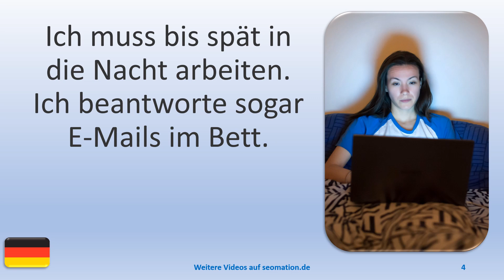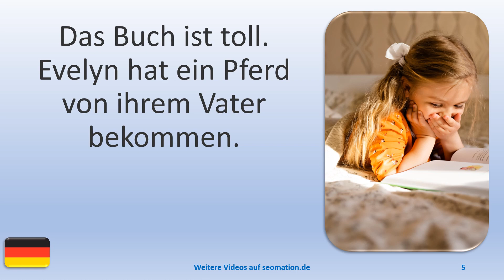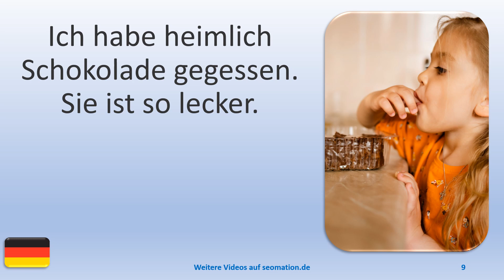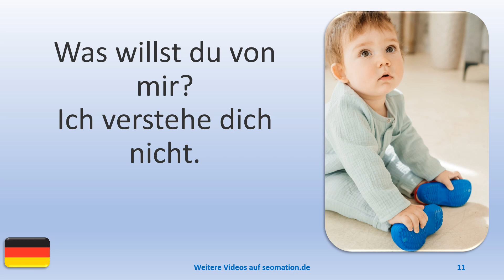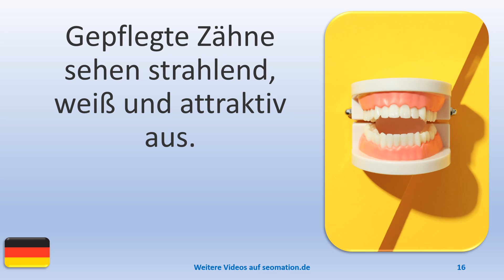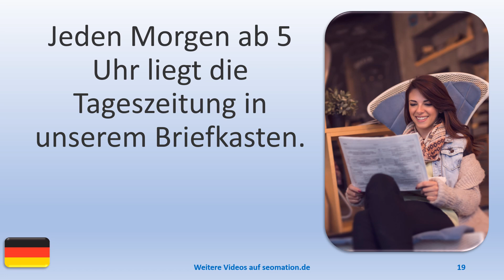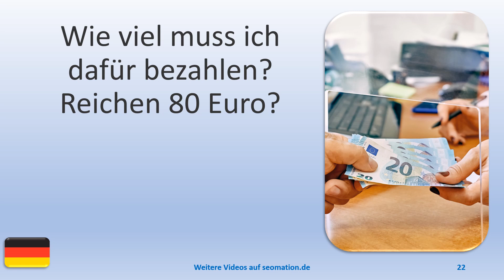▶️357▶️ Ich lerne Deutsch mit Texten und Bildern in unterschiedlichen Situationen.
03 Ich bin ganz allein hier. Es ist niemand da.
04 Ich muss bis spät in die Nacht arbeiten. Ich beantworte sogar E-Mails im Bett.
05 Das Buch ist toll. Evelyn hat ein Pferd von ihrem Vater bekommen.
06 Wenn du morgen Überstunden machst, dann brauchst du Freitag nicht zu arbeiten.
07 Ich lese gerade die Statistik vom letzten Monat.  Du hast gute Arbeit geleistet.
08 Ich kann dir nicht mehr helfen. Du kommst immer zu spät zur Arbeit.
09 Ich habe heimlich Schokolade gegessen. Sie ist so lecker.
10 Mir scheint, dass die Waschmaschine zu groß für mich ist.
11 Was willst du von mir? Ich verstehe dich nicht.
12 Die Bäume im Garten müssen dringend beschnitten werden. Ich habe den Gärtner angerufen.